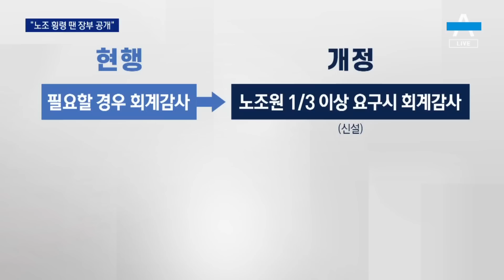노조 횡령·배임 땐 ‘장부 공개’ 추진…“협박하면 최대 징역” | 뉴스A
노조 횡령·배임 땐 ‘장부 공개’ 추진…“협박하면 최대 징역”

노동개혁 핵심은 불투명한 회계장부 공개와 이른바 건폭 건설폭력 방지죠.  오늘 당정이 함께 그 대책을 발표했습니다. 강병규 기자입니다.

〈평일〉
08시 50분 김진의 돌직구 쇼
12시 00분 뉴스A 라이브
17시 20분 뉴스TOP10
19시 00분 뉴스A

〈주말〉
12시 10분 토요랭킹쇼·뉴스A 라이브
19시 00분 뉴스A

〈평일〉
08시 00분 라디오쇼 정치시그널 (유튜브 라이브)
08시 50분 김진의 돌직구 쇼
10시 20분 김진의 더라방 (유튜브 라이브)
12시 00분 뉴스A 라이브
15시 50분 강력한 4팀
17시 20분 뉴스TOP10
19시 00분 뉴스A

〈주말〉
12시 00분 토요랭킹쇼·뉴스A 라이브
17시 40분 뉴스TOP10
19시 00분 뉴스A